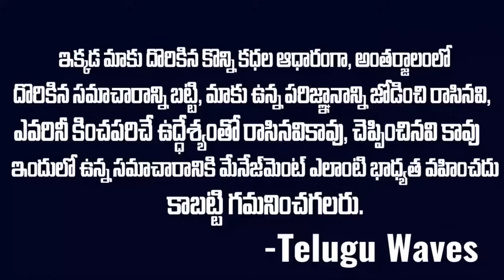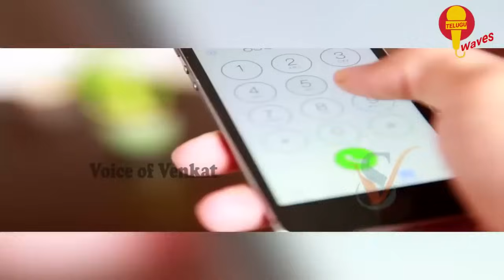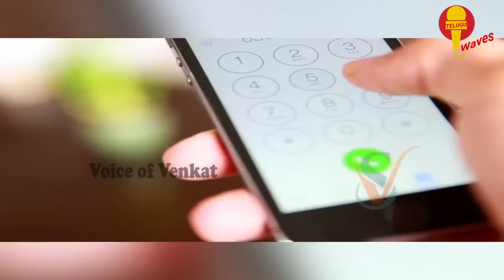300 KM ల ప్రేమ 300 రోజుల్లో హత్య ఎలా జరిగింది Swetha Ramachadran Case TN | Interesting | SM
Watch ►300 KM ల ప్రేమ 300 రోజుల్లో హత్య ఎలా జరిగింది  Swetha Ramachadran Case TN | Interesting | SM